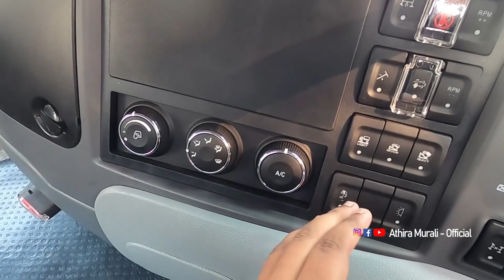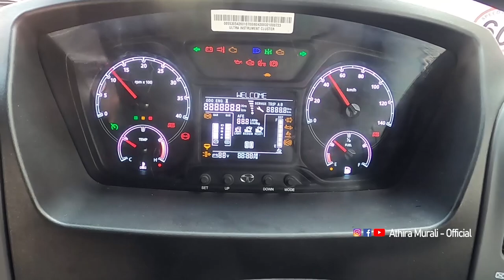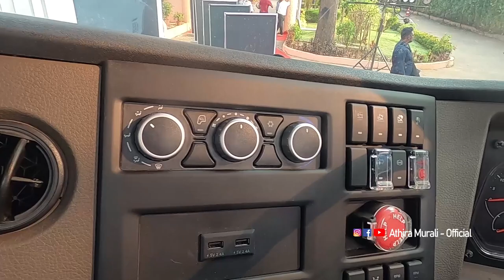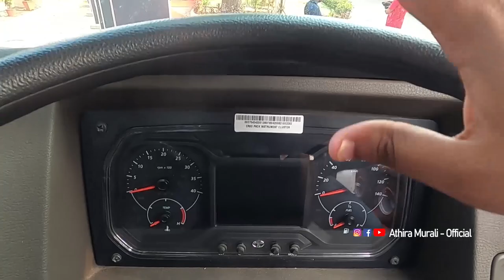Tata യുടെ പുതിയ REPTO ടെക്നോളജി ഉള്ള Ready mix concrete Truck വിപണിയിലേക്ക്.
റെഡി മിക്സ് കോണ്‍ക്രീറ്റ് ട്രാന്‍സ്പോര്‍ട്ടേഷന്‍ ട്രക്കുകള്‍ വിപുലീകരിക്കുന്നു; റെപ്‌റ്റോ സാങ്കേതികവിദ്യയുള്ള പുതിയ മൂന്ന് മോഡലുകളുമായി ടാറ്റാ മോട്ടോഴ്‌സ്*പ്രൈമ 3530.കെ ആര്‍എംസി, പ്രൈമ 2830.കെ ആര്‍എംസി, സിഗ്‌ന 2825.കെ ആര്‍എംസി എന്നിവയാണ് റെപ്‌റ്റോ ശ്രേണിയിലുള്ള പുതിയ മോഡലുകള്‍.*അത്യാധുനിക സാങ്കേതിക വിദ്യയുടെ ഫലമായി എഞ്ചിനില്‍ നിന്ന് നേരിട്ട് കോണ്‍ക്രീറ്റ് മിക്‌സിംഗിനുള്ള ശേഷി ആര്‍ജ്ജിച്ചെടുക്കുന്നു. ഇത് വാഹനങ്ങള്‍ക്ക് ഉയര്‍ന്ന പ്രവര്‍ത്തനക്ഷമത ഉറപ്പാക്കുന്നു*വാഹനത്തില്‍ നിന്നുള്ള വരുമാനം പരമാവധി വര്‍ദ്ധിപ്പിക്കാന്‍ ഉപഭോക്താക്കളെ സഹായിക്കുന്നതാണ് പുതിയ മോഡലുകള്‍.കോഴിക്കോട് മാര്‍ച്ച് 14 2022: ഇന്ത്യയിലെ ഏറ്റവും വലിയ വാണിജ്യ വാഹന നിര്‍മ്മാതാക്കളായ ടാറ്റ മോട്ടോഴ്സ്, റെപ്‌റ്റോ ടെക്നോളജി ഉപയോഗിച്ചുള്ള റെഡി മിക്സ് കോണ്‍ക്രീറ്റ് (ആര്‍എംസി) വാഹനങ്ങളുടെ മൂന്ന് പുതിയ മോഡലുകള്‍ കോഴിക്കോട് പുറത്തിറക്കി. ടാറ്റ പ്രൈമ 3530.കെ 10എം3 ആര്‍എംസി, ടാറ്റ പ്രൈമ 2830. കെ 9എം3 ആര്‍എംസി, ടാറ്റ സിഗ്‌ന 2825. കെ 8എം3 എന്നിവയാണ് പുതിയ മോഡലുകള്‍. അത്യാധുനിക സാങ്കേതിക വിദ്യയായ റെപ്‌റ്റോ ഉപയോഗിച്ചുള്ള ഈ ട്രക്കുകള്‍ കൂടുതല്‍ പ്രവര്‍ത്തനക്ഷമത ഉറപ്പാക്കുന്നതോടൊപ്പം, മെയിന്റനന്‍സ് ചിലവ് കുറയ്ക്കാനും സഹായിക്കുന്ന രീതിയിലാണ് രൂപകല്‍പന ചെയ്തിരിക്കുന്നത്.റെപ്‌റ്റോ പ്ലാറ്റ്‌ഫോം, ആര്‍എംസി ആപ്ലിക്കേഷന്‍ എന്നിവയുടെ ഫലമായി എഞ്ചിനില്‍ നിന്ന് നേരിട്ട് കോണ്‍ക്രീറ്റ് മിക്‌സിംഗിനുള്ള ശേഷി ആര്‍ജ്ജിച്ചെടുക്കുന്നു. ഇത് വാഹനങ്ങള്‍ക്ക് ഉയര്‍ന്ന പ്രവര്‍ത്തനക്ഷമത ഉറപ്പാക്കുന്നു. ഫ്‌ലൈവീല്‍ ഹൗസിംഗിനുള്ളില്‍ സൂക്ഷിച്ചിരിക്കുന്ന എന്‍ജിന്‍ പിടിഒ, ആര്‍എംസി ഉപകരണങ്ങളിലേക്ക് 500എന്‍എം വരെ തുടര്‍ച്ചയായ ടോര്‍ക്ക് നല്‍കും. റെപ്‌റ്റോ ആര്‍എംസി ശ്രേണി ഉയര്‍ന്ന ഉത്പാദനക്ഷമതയാണ് ഉറപ്പാക്കുന്നത്. ഓരോ ക്യുബിക് മീറ്റര്‍ കോണ്‍ക്രീറ്റ് ലോഡിലും 11ശതമാനം വരെ പ്രവര്‍ത്തന ചെലവ് കുറവുമാണ്. രാജ്യത്തെ മുന്‍നിര ട്രാന്‍സിറ്റ് മിക്‌സര്‍ നിര്‍മ്മാതാക്കളില്‍ നിന്നുള്ള ഡ്രമ്മുകളോട് കൂടിയ പൂര്‍ണ്ണമായി നിര്‍മ്മിച്ച 10എം3 9എം3 8എം3 ബോഡിയാണ് പുതിയ മോഡലുകളിലുള്ളത്. അതുകൊണ്ട്് തന്നെ, ഈ വാഹനങ്ങള്‍ വാങ്ങിയ ഉടന്‍ തന്നെ നിരത്തിലിറക്കി ഉപയോഗിക്കാന്‍ സജ്ജമാണ്.പ്രവര്‍ത്തനച്ചെലവ് കുറയ്ക്കാനും ഉപഭോക്താക്കള്‍ക്ക് ഉയര്‍ന്ന ഉല്‍പ്പാദനക്ഷമത ഉറപ്പാക്കിയും വികസിപ്പിച്ച പവര്‍-പാക്ക്ഡ് മോഡലുകള്‍ അവതരിപ്പിക്കുന്നതില്‍ ഏറെ സന്തോഷമുണ്ടെന്ന് ടാറ്റ മോട്ടോഴ്സ് എം ആന്‍ഡ് എച്ച്‌സിവി പ്രൊഡക്റ്റ് ലൈന്‍ വൈസ് പ്രസിഡന്റ് വി സീതാപതി പറഞ്ഞു. നിര്‍മ്മാണ, അടിസ്ഥാന സൗകര്യ മേഖലകളാണ് രാജ്യത്തിന്റെ നട്ടെല്ല്. ലോകത്തിലെ ഏറ്റവും വലിയ നിര്‍മ്മാണ വിപണികളിലൊന്നാണ് ഇന്ത്യ. കേരളത്തില്‍ ഈ മേഖലയില്‍ ദിനംപ്രതി വലിയ കുതിപ്പാണ് ദൃശ്യമാക്കുന്നത്. റെപ്‌റ്റോ ശ്രേണിയിലുള്ള പുതിയ മോഡലുകള്‍ കേരളത്തിലെ നിര്‍മ്മാണ പ്രവര്‍ത്തനങ്ങള്‍ക്കും, അടിസ്ഥാന സൗകര്യവികസനത്തിനും കരുത്താകുമെന്നും വി സീതാപതി വ്യക്തമാക്കി.225KW, 186KW പവര്‍ ഓപ്ഷനുകളുള്ള കമ്മിന്‍സിന്റെ ഐഎസ്ബിഇ 6.7ലിറ്റര്‍ ബിഎസ്6 എഞ്ചിനാണ് വാഹനത്തിന് നല്‍കിയിരിക്കുന്നത്.ത്രീ മോഡ് ഫ്യുവല്‍ ഇക്കോണമി സ്വിച്ച്, ട്രക്കിലുള്ള ചരക്കിന്റെ ഭാരം, ഭുപ്രകൃതി, വേഗത എന്നീ ഘടകങ്ങളെ അടിസ്ഥാനമാക്കി മികച്ച പവര്‍-ടോര്‍ക്ക് കോമ്പിനേഷന്‍ തിരഞ്ഞെടുക്കാന്‍ ഡ്രൈവറെ സഹായിക്കുന്നു. ഇത് ഇന്ധനക്ഷമതയും ഡ്രൈവബിലിറ്റിയും വര്‍ധിപ്പിക്കുകയും ചെയ്യുന്നു.ട്രക്ക് ഹബ് യൂണിറ്റില്‍ ദീര്‍ഘകാലത്തേക്ക് ഗ്രീസ് ആവശ്യമില്ല. അതുവഴി മെയിന്റനന്‍സ് ചെലവും പ്രവര്‍ത്തനരഹിത സമയവും കുറയ്ക്കാനാവും.പുതിയ ഐസിജിടി ബ്രേക്ക് സിസ്റ്റം കൂളര്‍ ബ്രേക്കിംഗ് പ്രവര്‍ത്തനം ഉറപ്പാക്കുന്നു. ഇത് ബ്രേക്ക് ലൈഫ് 40 ശതമാനം വരെ മെച്ചപ്പെടുത്താന്‍ സഹായിക്കുന്നു എന്നതാണ് മറ്റൊരു പ്രത്യേകത.വലിയ ഭാരമുള്ള ഡ്രമുകളെ ഉള്‍ക്കൊള്ളാവുന്ന കരുത്തുറ്റ ചേസിസ് ഫെയിമുകളാണ് രൂപകല്‍പന ചെയ്തിരിക്കുന്നത്.ട്രക്കിലെ ഹെവി-ഡ്യൂട്ടി അഗ്രഗേറ്റുകള്‍ സുസ്ഥിരമായ വിശ്വാസ്യത ഉറപ്പാക്കുന്നു. ഇത് കോണ്‍ക്രീറ്റ് ട്രാന്‍സ്‌പോര്‍ട്ട് ബിസിനസിനെ സംബന്ധിച്ച് നിര്‍ണായകമാണ്.ടാറ്റ മോട്ടോഴ്‌സിന്റെ നൂതന സാങ്കേതിക വിദ്യയായ ഫ്‌ലീറ്റ് എഡ്ജിന്റെ സ്റ്റാന്റേഡേര്‍ഡ് ഫിറ്റ്‌മെന്റ് പുതിയ മോഡലുകളില്‍ സജ്ജീകരിച്ചിട്ടുണ്ട്.ഏറ്റവും മികച്ച വാറന്റിയാണ് ടാറ്റയുടെ റെപ്‌റ്റോ ആര്‍എംസി ശ്രേണിയിലുള്ള പുതിയ ട്രക്കുകള്‍ മുന്നോട്ട് വയ്ക്കുന്നത്. ആറ് വര്‍ഷവം അല്ലെങ്കില്‍ ആറായിരം മണിക്കൂറാണ് പുതിയ മോഡലുകള്‍ക്ക് ടാറ്റ നല്‍കുന്ന വാറന്റി. വാണിജ്യ വാഹനങ്ങളുടെ ഉപഭോക്തമാക്കള്‍ക്കുള്ള സമ്പൂര്‍ണ സേവ 2.0, ടാറ്റ സമര്‍ഥ് എന്നീ സേവനങ്ങളും നല്‍കുന്നുണ്ട്്. വാഹനത്തിന്റെ വില്‍പനയ്ക്ക് ശേഷവുമുള്ള പിന്തുണ, ഡ്രൈവര്‍മാരുടെ ക്ഷേമം, അപ്‌ടൈം ഗ്യാരണ്ടി, ഓണ്‍- സൈറ്റ് സേവനം, വാര്‍ഷിക മെയിന്റനന്‍സ് തുടങ്ങിയവയും ടാറ്റ ഉറപ്പാക്കുന്നു. അതോടൊപ്പം തന്നെ ഫ്‌ലീറ്റ് എഡ്ജിന്റെ സ്റ്റാന്റേര്‍ഡ് ഫിറ്റ്‌മെന്റും വരുന്നുണ്ട്.
Hi my self Athira Murali from Kottayam, Kerala.

* Auto Vloger
* Motorcyclist 🚦
*Indian National Rally Championship 2020-Ladies class winner🏁🥇🚗
* Mahindra Off-Road Racer-National Winner 🚜
*Autocross Car Racer🏁
*Record Holder
Youngest Lady Having most licences, 1st youngest motor sports lady rider in kerala, Off road Racing (India book of recordes, URF Award winner)

Athira Murali
Instagram! Username: athiramurali_official